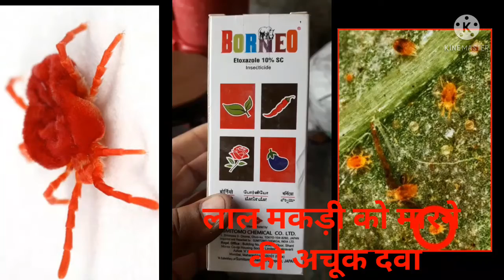लाल मकड़ी मारने की दवा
लाल मकड़ी मारने की दवाBorneo Sumitomo Chemicals Co. Ltd#फसलें बैंगन, मिर्च, गेंदा फूल आदि फसलें Dr. Narendra kumar Yadav